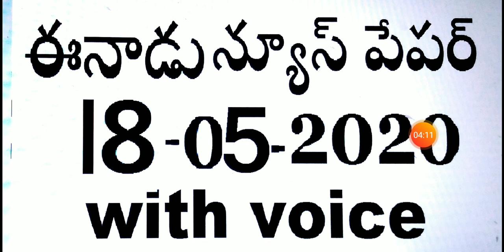Eenadu news paper 18-05-2020 with voice.